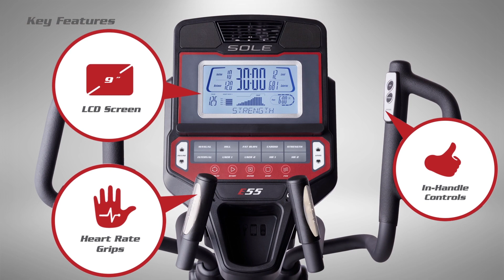Sole E55 Elliptical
The excellence of all our ellipticals combined into one! The E55 was built with a more compact design in mind allowing for users who want quality but lack space. Traditionally smaller designs meant less features. With the E55 there's no need to worry about compromising the nicer features and benefits, the E55 has it all. A 9" LCD display, 10 position foot pedals, and the best warranty Sole has to offer. The E55 also now includes Bluetooth capability. This now allows users the freedom to transfer workout data from their fitness equipment to their smart device. Users can track their fitness info on the Sole app, or have their data be transferred to other compatible fitness apps.